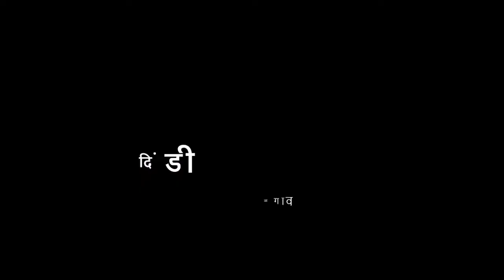8वी | मराठी | पाठ क्र 18 | जलदिंडी | V1 | VSchool